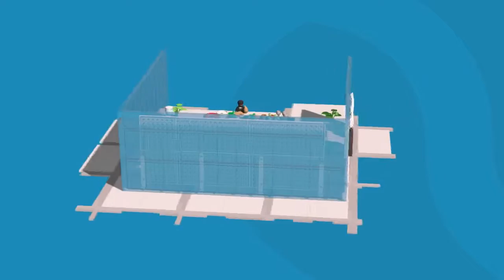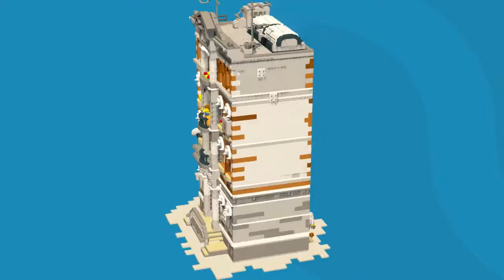LEGO Movie Videogame (#21)-METAL BEARD INDESTRUCTIBLE! | kids gaming | kid gaming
Watch as Icebreaker plays as Metal Beard. He is indestructible or is he? Watch and find out!